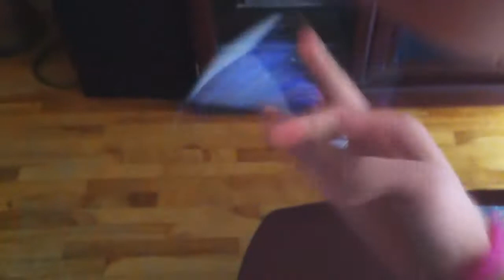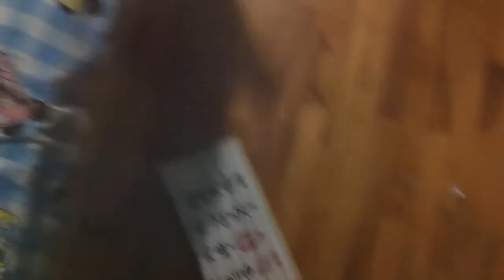I'm spinning objects !